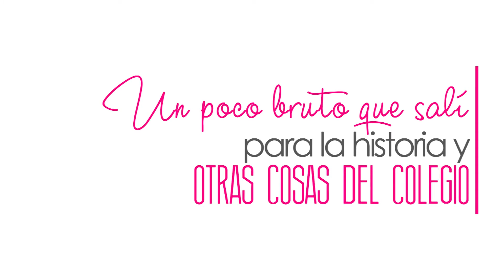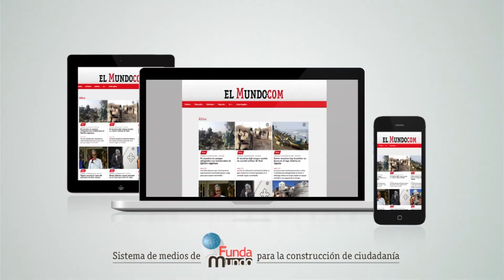Las siete maravillas, lo nuevo de Mono Zabaleta y Daniel Maestre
En Victoria, último trabajo discográfico de Mono Zabaleta y Daniel Maestre, trae consigo el sonido clásico del vallenato que se representa en sencillos como La varita mágica (Tavo Sumoza), Mía (Diego Daza), Las siete maravillas (Rolando Ochoa) y Full equipo (Carlos Amarís).